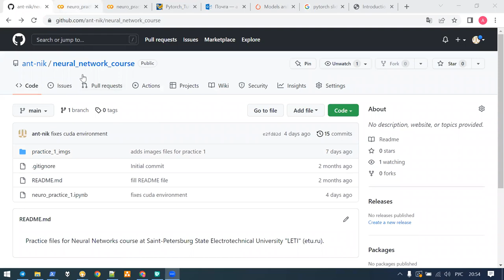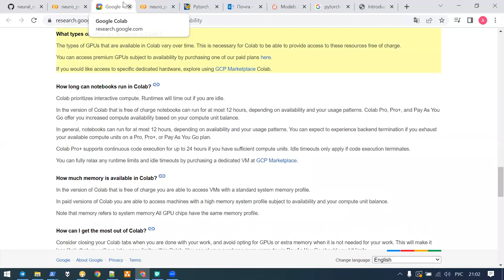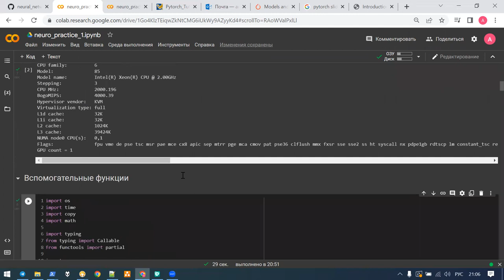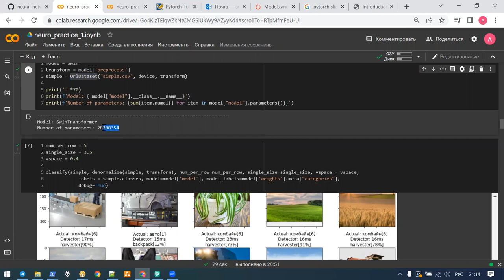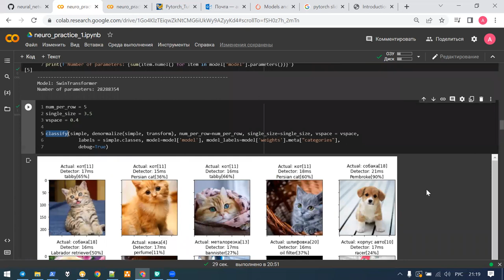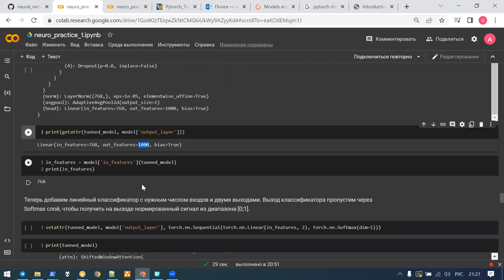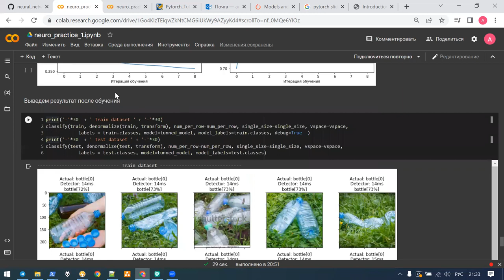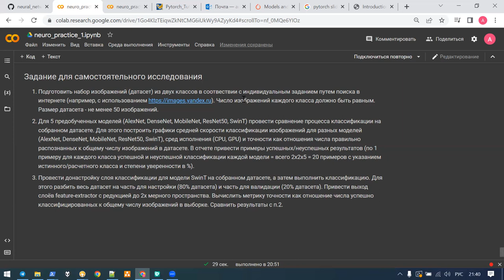Neural nets practice - exercise 1 - part 2 - template overview